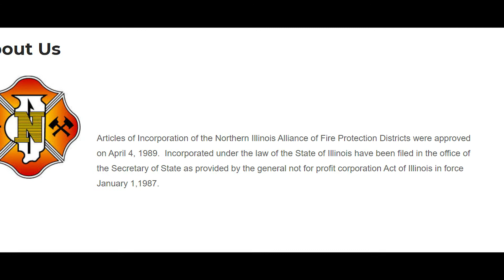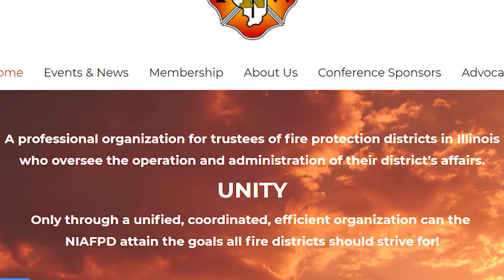NIAFPD Virtual Fair Video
Learn about the Northern Illinois Alliance of Fire Protection Districts.